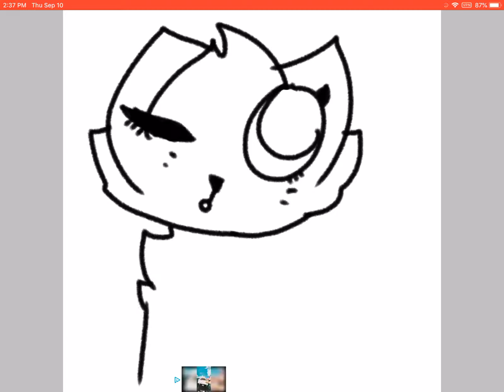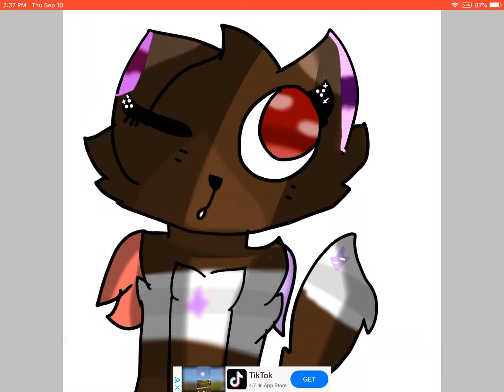For eggboi (look in pin comment)